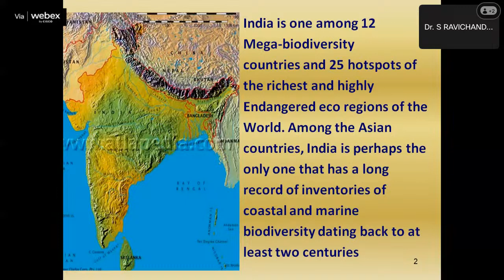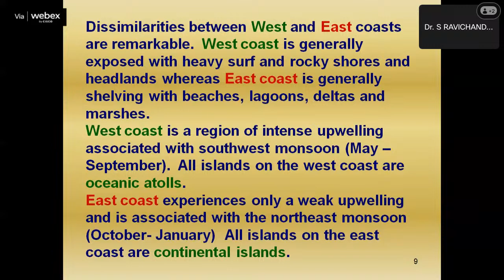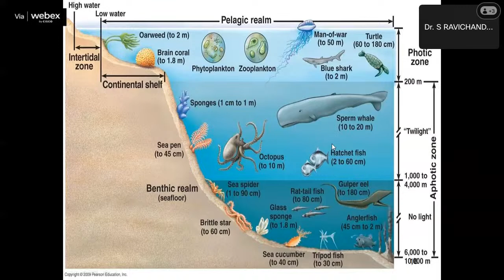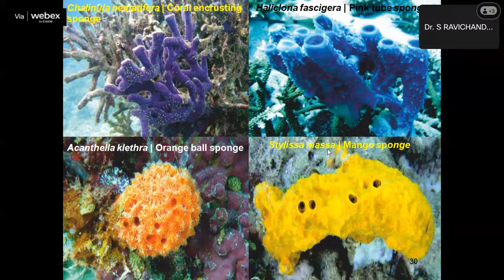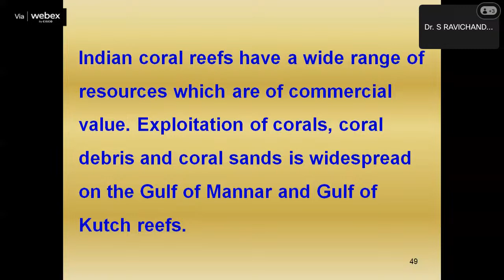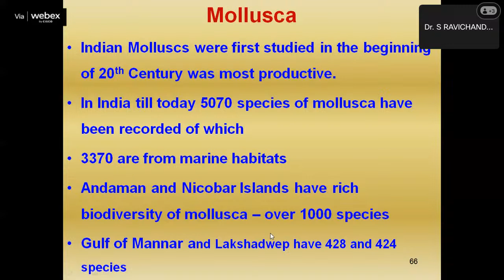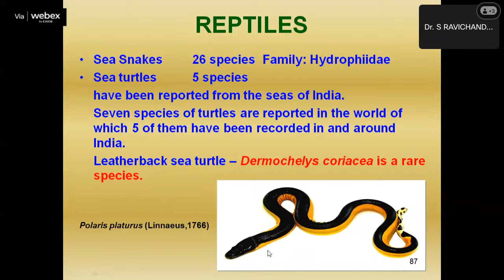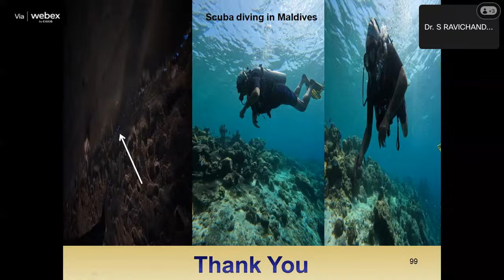Faunal Biodiversity of Coastal and Marine Regions of India – Dr S. Ravichandra Reddy